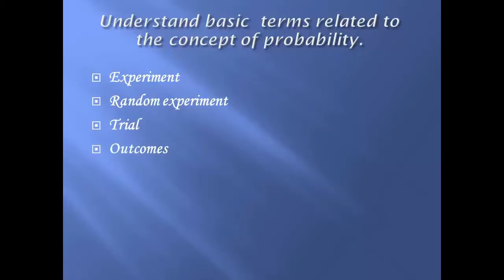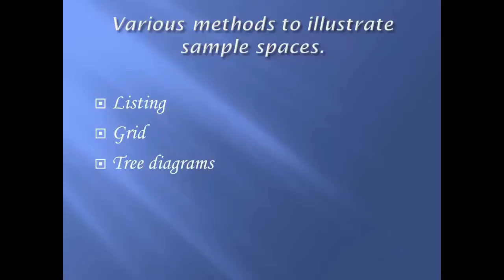Probability For Beginners : Building a Foundation - learn Math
Best Math Course
This course lays a strong foundation of concepts to compute and interpret theoretical and experimental probabilities.
Over 35 lectures and about 3 hours of content!,The overall course goal is to lay a strong foundation of concepts to compute and interpret theoretical and experimental probabilities.,Objective 1.Understand and define the term Probability,Objective 2 .Understand basic terms related to the concept of Probability.,Objective 3. Understand various approaches to probability and calculating probability using formula.,Objective 4. To become familiar with Sample spaces and their construction.,Objective 5. To understand algebra of events and types of events.,Objective 6. To encounter problems related to empirical, classical, axiomatic approaches, mutually exclusive and exhaustive events.
For lectures 1 to 7, 9 to 14, 20 to 26, 31 to 33, 35 no special skills are required. The student is supposed to know simple arithmetic and must be able to solve simple linear equations.,For lectures 8, 15 to 19, 27 to 30, 34, 35 the following Set theory concepts are required:,Must be familiar with sets and their representations.,Knowledge about empty sets, finite and Infinite sets, equal sets, subsets, universal set, power set.,Able to understand Venn diagrams.,Understanding of Union and Intersection of sets, difference of sets, complement of a set.,Familiar with the concepts : function, domain, range, real valued function.,Able to solve linear equations in one or two variables.,Familiar with sigma or summation notation.(desired),This is a foundation course for those who want to learn the fundamentals of probability. Beginning with the definition of probability, the course will gradually introduce various terms and concepts with appropriate worked out examples.Three videos are designed to give a clear picture of various approaches to probability.The course also includes a brief note on the history of probability. Building on probability concepts that begin in the middle grades, students use the language of set theory to expand their ability to compute and interpret theoretical and experimental probabilities for compound events, attending to mutually exclusive and exhaustive events.,The course also provides extra practice problems with solutions on the following topics:,1. Sample spaces,2.Experimental or Empirical probability,3. Classical or theoretical probability.,4. Mutually exclusive and exhaustive system of events.,This is a foundation course for those who want to learn probability from scratch.Lectures 1 to 7, 9 to 14, 20 to 26, 31 to 33, 35 are catered for K-8, K-9 and K-10 grades students. These lectures will also be helpful to K-11 and K-12 grade students in the sense that they serve as a recap to pursue the topic further.Lectures 8, 15 to 19, 27 to 30, 34, 35 are in continuation with the topics covered in the above mentioned lectures. So in particular will help K-11 and K-12 students.Also, anybody who wants to brush up the topic probability for any competitive exam within a short span of time, this course is strongly recommended.This course is a bonus for people who have keen interest in the subject of Mathematics and also for the people who have great passion for the subject!,This is a foundation course for those who want to learn probability from scratch.,Lectures 1 to 7, 9 to 14, 20 to 26, 31 to 33, 35 are catered for K-8, K-9 and K-10 grades students. These lectures will also be helpful to K-11 and K-12 grade students in the sense that they serve as a recap to pursue the topic further.,Lectures 8, 15 to 19, 27 to 30, 34, 35 are in continuation with the topics covered in the above mentioned lectures. So in particular will help K-11 and K-12 students.,Also, anybody who wants to brush up the topic probability for any competitive exam within a short span of time, this course is strongly recommended.,This course is a bonus for people who have keen interest in the subject of Mathematics and also for the people who have great passion for the subject!